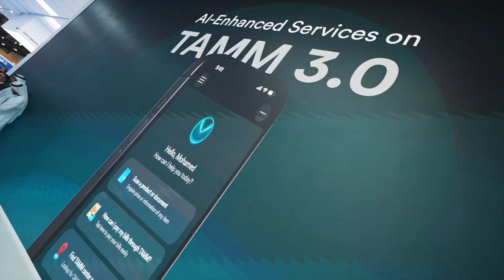يومنا الثاني من مشاركتنا في جيتكس جلوبال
استقطبت منصتنا في اليوم الثاني من مشاركتنا في معرض جيتكس جلوبال حضوراً كبيراً من قبل الزوار، للتعرف على أحدث مبادراتنا في حلول كفاءة استخدام الطاقة وسلامة أنظمة الغاز البترولي المسال في أبوظبي. نتطلع لزيارتكم في الأيام المقبلة

Our stand attracted a large number of visitors during the second day of GITEX, where participants had the opportunity to learn more about our latest sustainable energy solution initiatives and LPG system safety in Abu Dhabi. We look forward to welcoming you to our stand in the coming days.